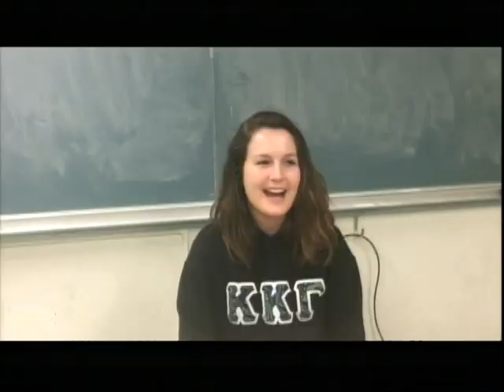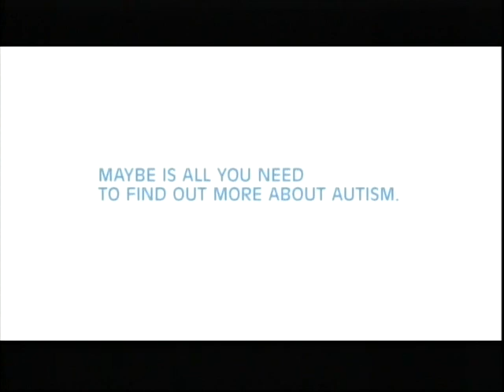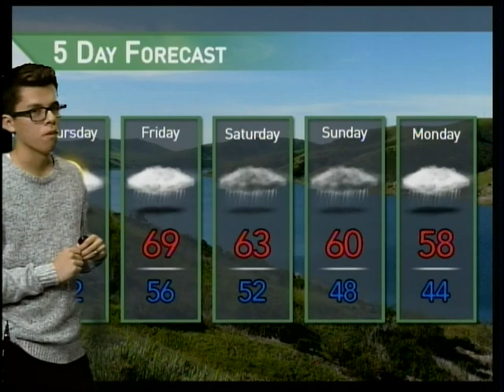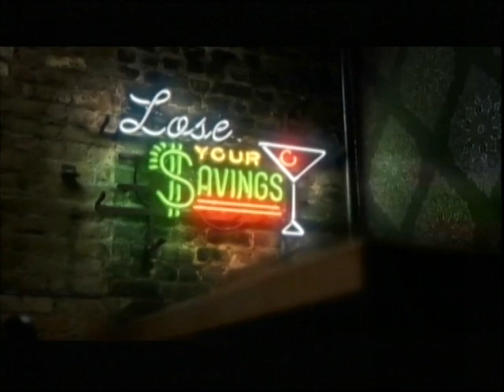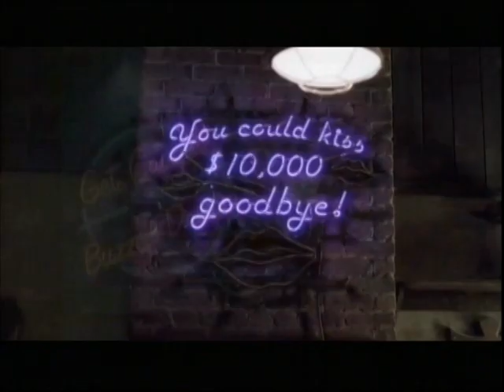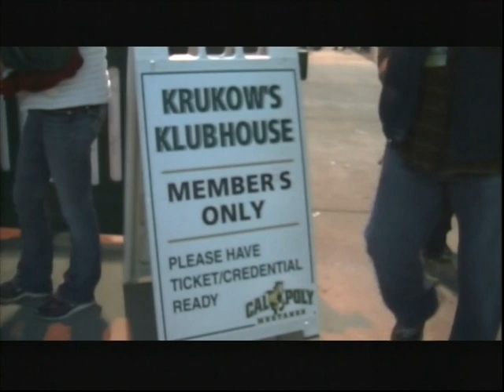30-Minute update: ASI votes to not support 7-day parking, students finalists to race across Europe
Mustang News anchors Geovanni Ximenez-Garcia and David Kline update you on Mustang News’ biggest stories this week.